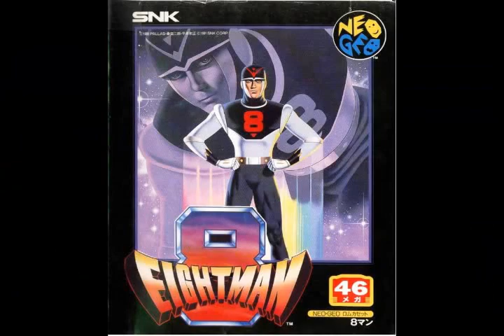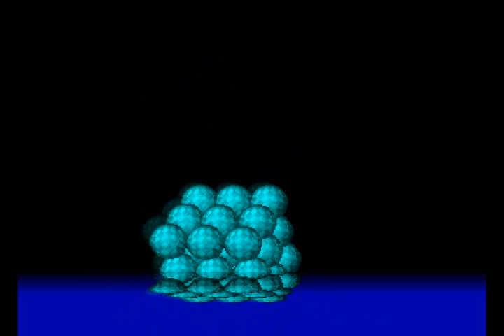RÉTROVISION : Saison 05 - Épisode 02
Au sommaire de cette émission :

· The Secret of Monkey Island (Special Edition) [PC]
· Eight Man [NEO·GEO]
· The Light Corridor [Atari ST]
· Columns [Megadrive & Game Gear]
· Congo Bongo [Arcade]
La démo Amiga : RSI Mégademo du groupe Red Sector